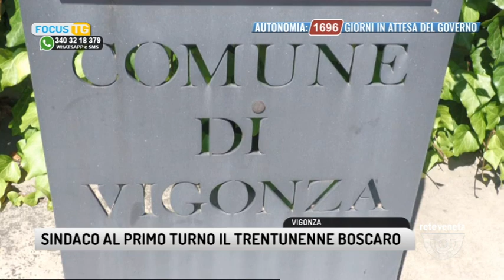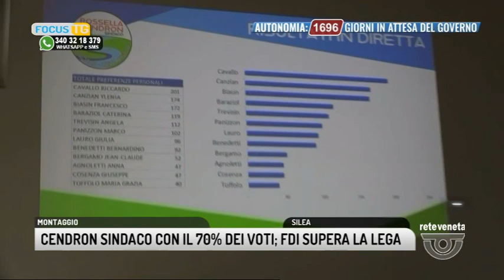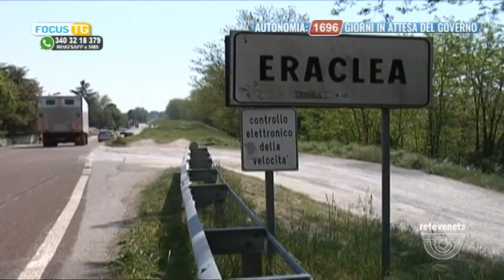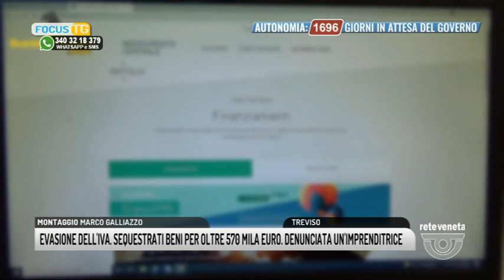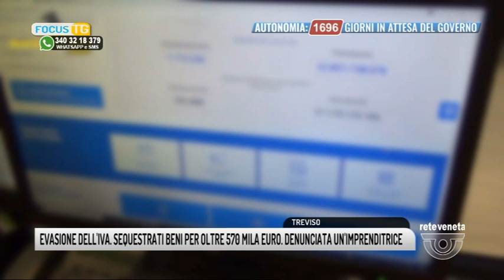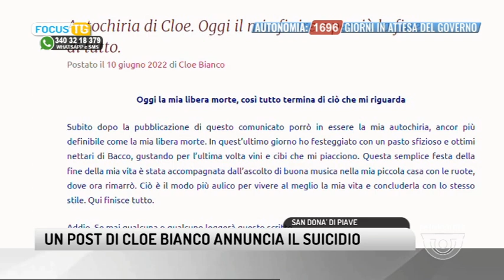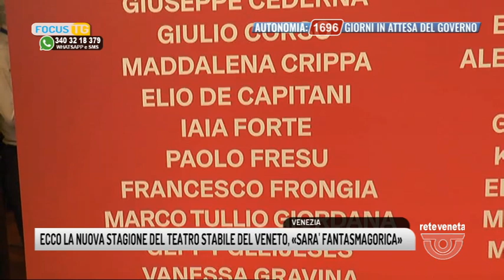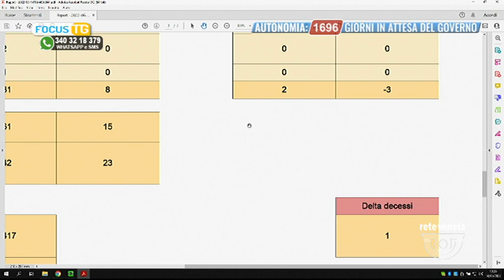FOCUS TG | 14/06/2022 11:59